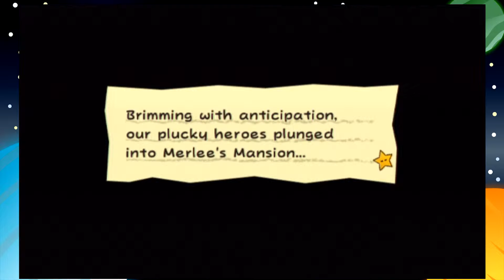Super Paper Mario Ep.9 - Merlee's Mansion - Game Invasion